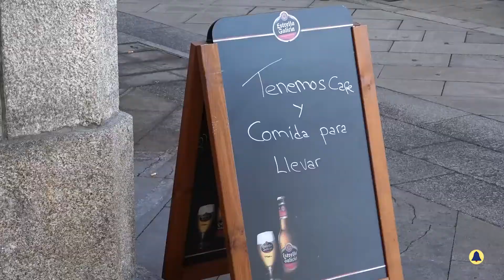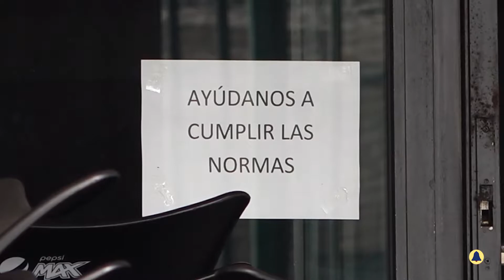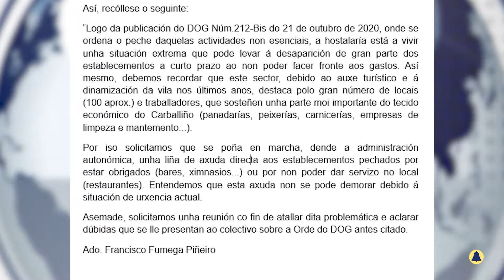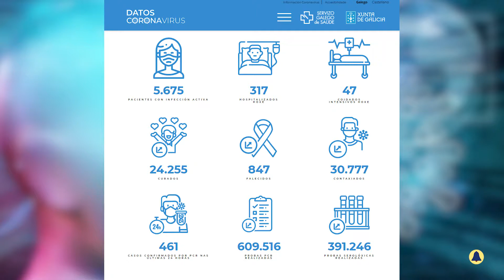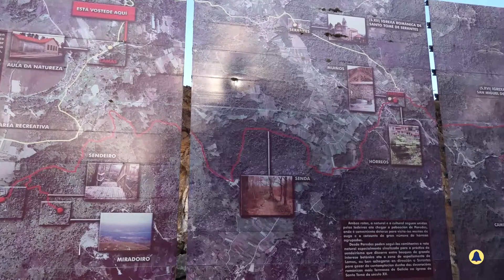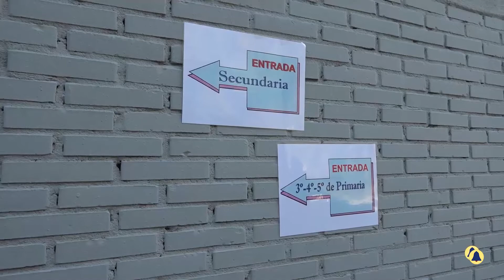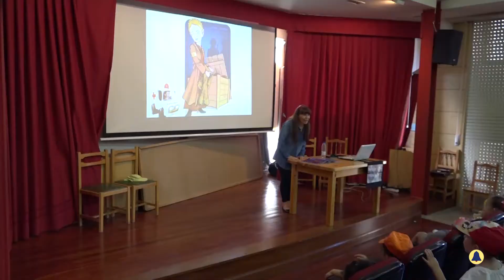Novas 22 outubro de 2020